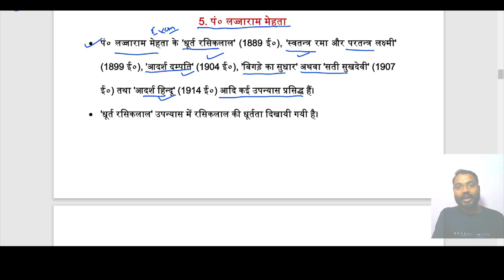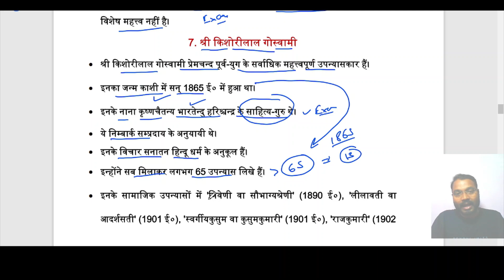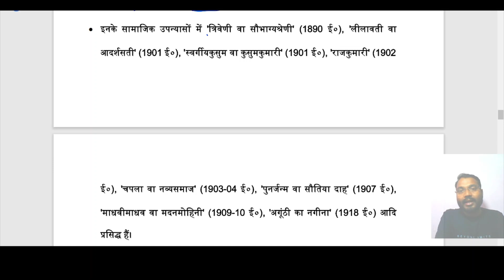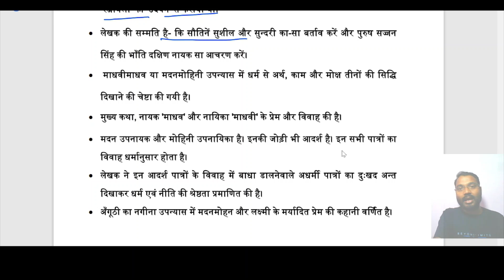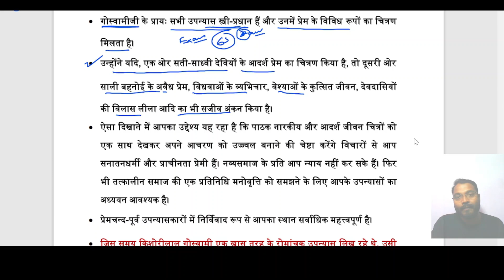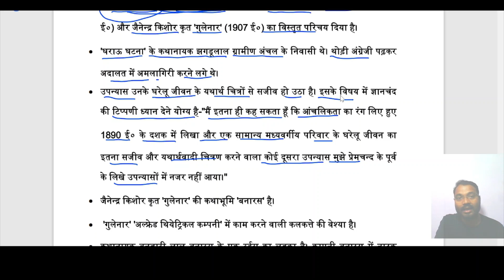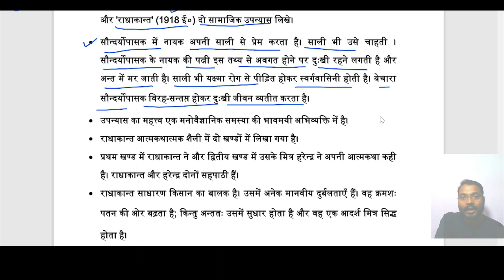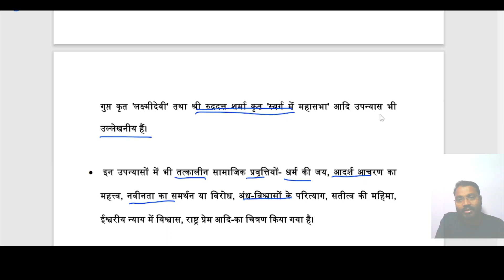सामाजिक उपन्यासकार और उपन्यास|प्रेमचंद पूर्व हिंदी उपन्यास|हिंदी का गद्य साहित्य(नोट्स).|Dr.Rajneesh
Telegram channel : यह चैनल स्नातक-हिंदी(ऑनर्स), स्नातकोत्तर(हिंदी), नेट-जेआरफ और अन्य प्रतियोगी परीक्षाओं के लिए बनाया गया।इससे जुड़कर आप अपने भविष्य को उज्ज्वल बना सकते हैं।...धन्यवाद।

*यह चैनल हिंदी साहित्य और उससे संबंधित प्रवक्ता -UP TGT & PGT, DSSSB, NVS, KVS, GIC, GDC और अन्य राज्यों के लोकसेवा आयोगों से Assistant Professor की परीक्षाओं की तैयारी एवं मार्गदर्शन की दृष्टिकोण से बनाया गया है।
 परिचय :
*  B.A-BHU Varanasi और M.A, M.Phil, Ph.D -JNU New Delhi से।
* UGC NET की परीक्षा में दो बार JRF उत्तीर्ण।
* 2 साल तक CGPSC द्वारा चयनित होकर उच्चशिक्षा विभाग में असिस्टेंट प्रोफेसर के रूप में अध्यापन।
*वर्तमान में Assistant Professor के पद पर कार्यरत।
पूर्वचयन & अनुभव  :
*HPSC(हरियाणा)-Assistant Professor(हिन्दी)
*DSSSB और UPPGT(हिंदी) प्रवक्ताl
*HPPSC(हिमाचल)-Assistant Professor साक्षात्कार हेतु 3 बार चयनित।
* UPHESC-Assistant Professor साक्षात्कार हेतु चयनित।
*IBPS से राजभाषा अधिकारी साक्षात्कार हेतु चयनित।
*देश  के प्रतिष्ठित उच्च संस्थानों से पढ़े होने के कारण अकादमिक & प्रतियोगी (हिन्दी साहित्य) अनुभवों को जानने व शेयर करने हेतु चैनल से जुड़िये l
धन्यवाद !